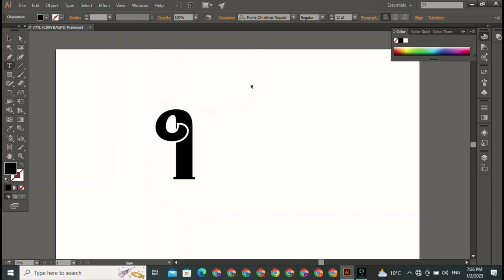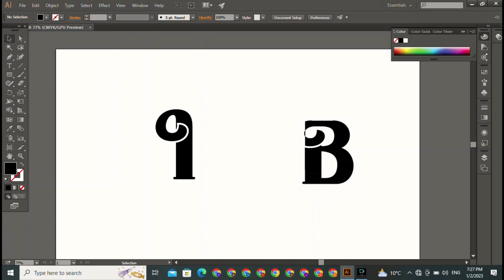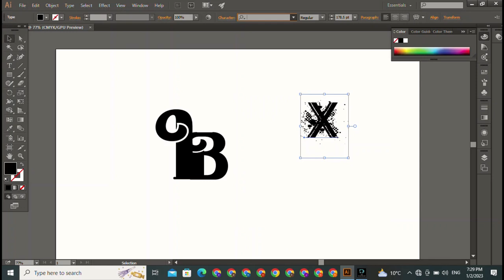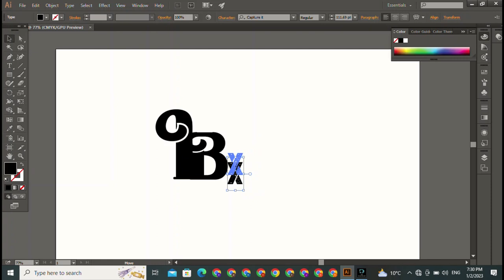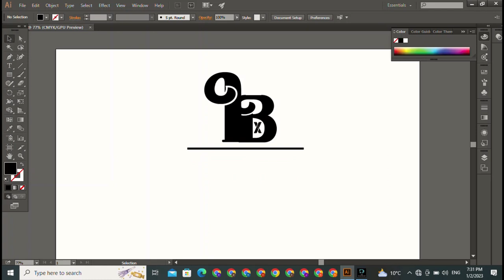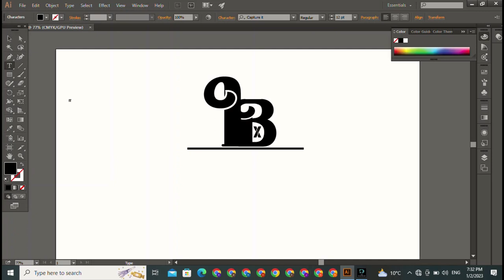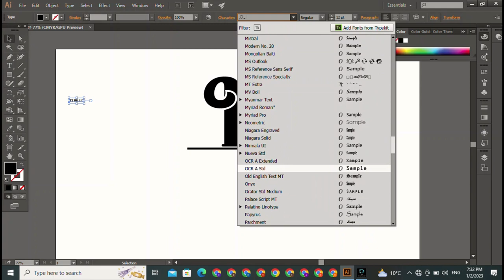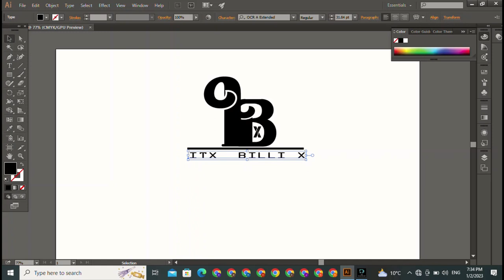Logo Design | Logo Design Tutorial In Illustrator | How To Make Text Logo Professional 3D Name Logo